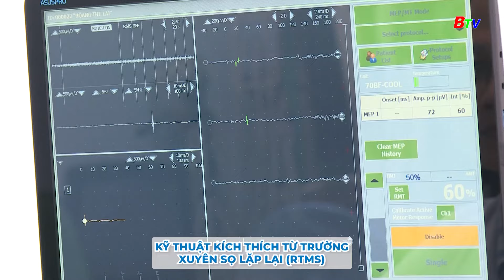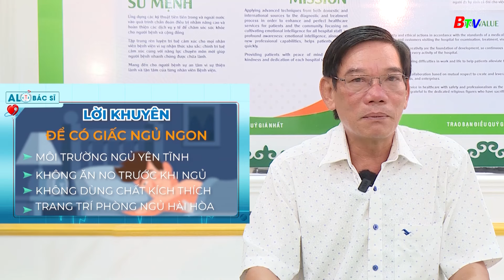Rối loạn giấc ngủ - giải pháp phòng ngừa hiệu quả? | BTV Chuyên đề